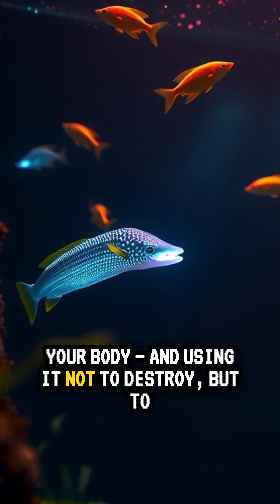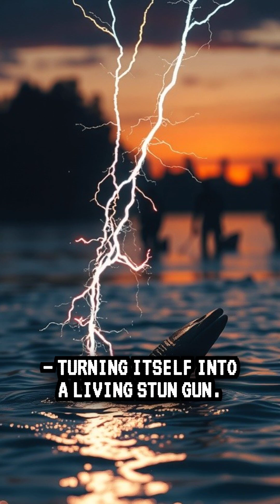“It Can Control Other Animals’ Bodies With Electricity 😳 | Secrets of the Electric Eel”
Imagine being able to paralyze your prey… without even touching it.
For the electric eel, that’s not science fiction — it’s dinner time.

With a single burst of electricity, this creature can remotely control the nervous system of other animals, forcing their muscles to move against their will. But it doesn’t stop there — the eel also uses gentle electrical messages to communicate, flirt, and defend its home.

This isn’t just a hunter — it’s an engineer of life itself.
And when threatened, it has one shocking move no predator ever forgets…

⚡ Wait until you see how it turns itself into a living stun gun.